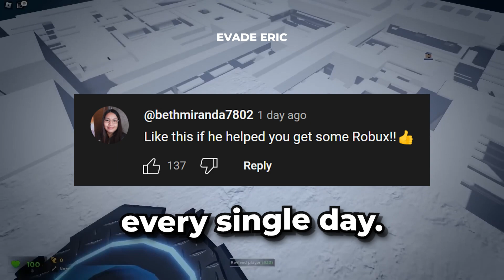*BEST* New Evade Auto Win Script *Auto Farm*